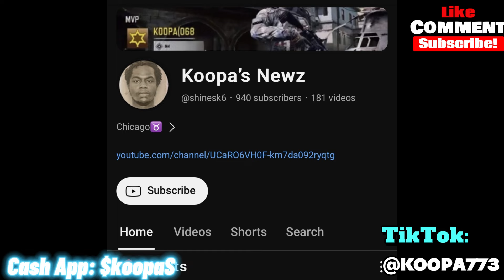& 5150 Corey Holcomb speak on Kwame's beef with Gilbert Arenas!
@KwameBrownBustLife & @CoreyHolcomb5150Land speak on Gilbert Arenas & Shannon Sharpe. #5150